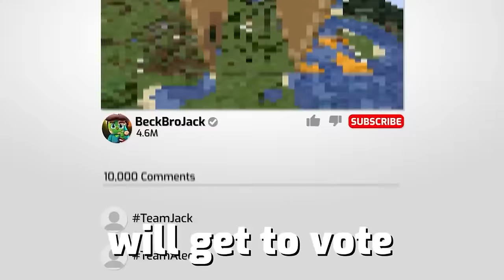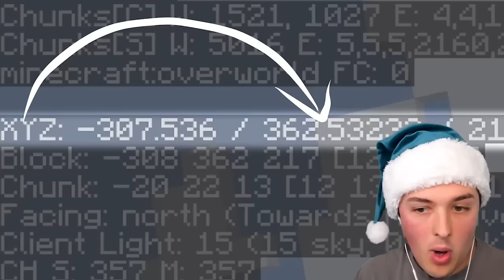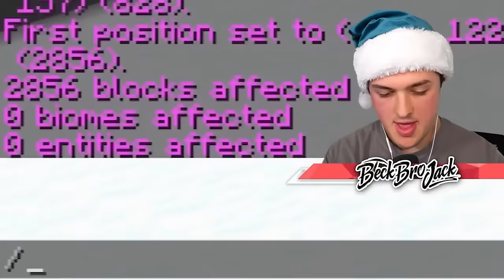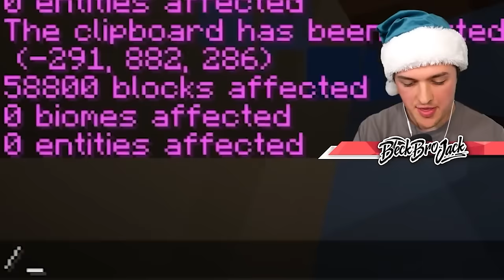I Cheated with INVISIBLE BLOCKS in a Building Competitions (movie)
I SECRETLY CHEATED IN MINECRAFT BUILDING COMPETITION’S